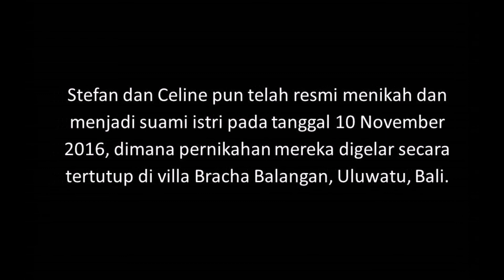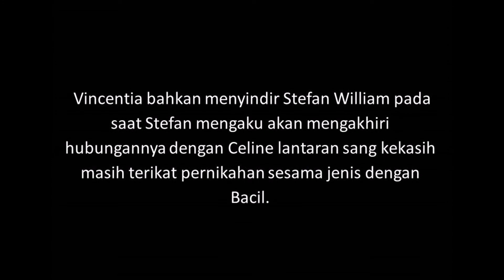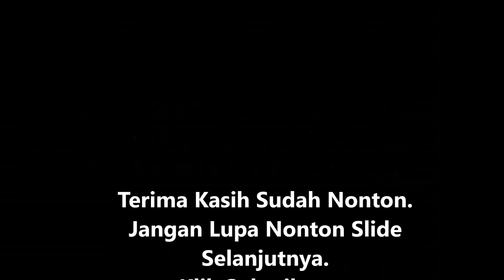Heboh !!! Hubungan Gelap Stevan William dan Celline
Heboh!!Karna Hubungan Gelap Stevan Dan Willona,Celine Akhirnya Minta Cerai Benarkah?
Hubungan Stefan William dan Celine Evangelista yang telah menjadi pasangan suami istri, diminta untuk segera diakhiri dengan jalan bercerai. Hubungan Stefan dan Celine memang sempat menuai sensasi dan kontroversi. Pasalnya, Stefan William dinilai tega meninggalkan artis cantik Natasha Wilona demi mendapatkan Celine Evangelista yang berstatus janda kala itu.
Celine Evangelista pun dituding sebagai perempuan perusak hubungan orang. Meski begitu, nyatanya Stefan William dan Celine Evangelista membuktikan kalau cinta memang harus diperjuangkan. Stefan dan Celine pun telah resmi menikah dan menjadi suami istri pada tanggal 10 November 2016, dimana pernikahan mereka digelar secara tertutup di villa Bracha Balangan, Uluwatu, Bali.
Meski sudah resmi menikah, tetap saja cibiran dan hujatan terus berdatangan dari para haters. Awalnya, ibu kandung Celine Evangelista, Vincentia Nurul, sepertinya masih emosi karena putrinya tetap nekat menikah dengan Stefan William. Vincentia bahkan menyindir Stefan William pada saat Stefan mengaku akan mengakhiri hubungannya dengan Celine lantaran sang kekasih masih terikat pernikahan sesama jenis dengan Bacil.
Selain reaksi dari ibu Celine, para netizen pun, terutama haters, juga ikut memberikan reaksi keras atas pernikahan Stefan William dan Celine Evangelista. Bahkan, ada yang dengan tegas langsung meminta agar Stefan William dan Celine Evangelista segera bercerai karena keduanya dinilai tidak cocok menjadi pasangan suami istri.
sampai ada yang mengungkap hubungan gelap dengan willona,celine pun dikabarkan tidak tahan dengan keluarga barunya itu.